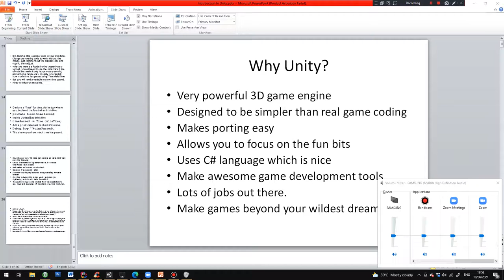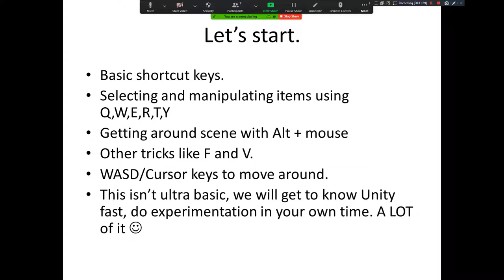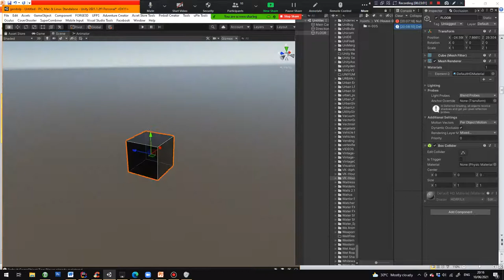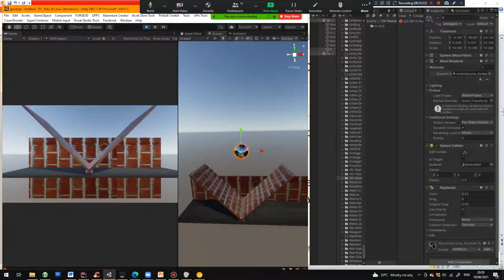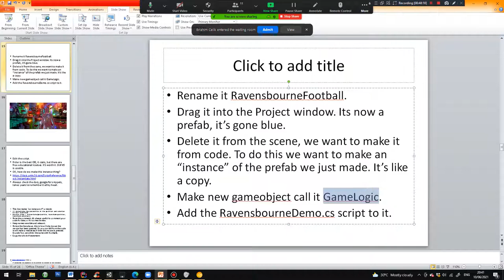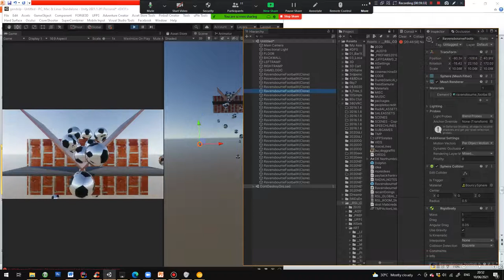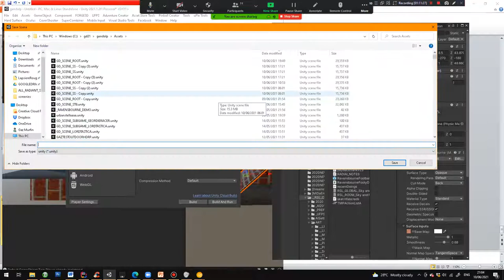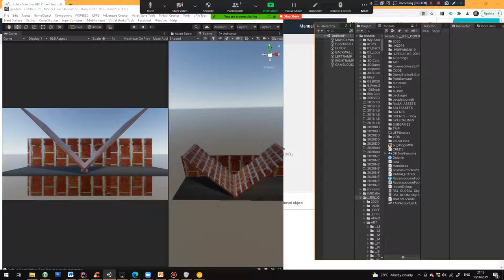Introduction to Unity (Ravensbourne University guest lecture)